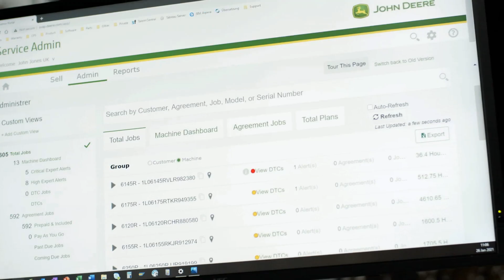TAG | We're recruiting!